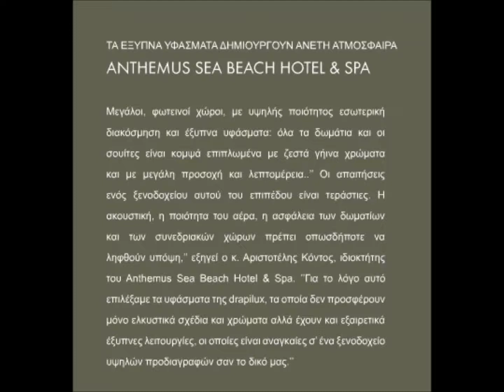Η ταινία μου ANTHEMUS HOTEL.wmv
Μια μοναδική δημιουργία της DRAPILUX,  σε ένα ξενοδοχείο όπου η διαμονή ξεπερνά κάθε προσδοκία. Τα υφάσματα αυτά θα τα βρείτε στα ΚΑΤΑΣΤΗΜΑΤΑ ΤΣΟΥΡΙΔΗΣ.